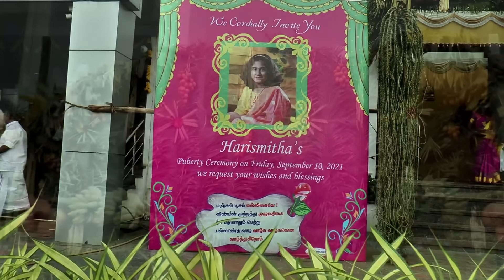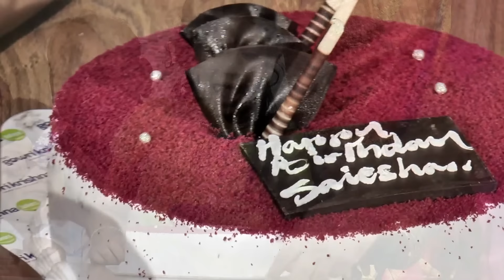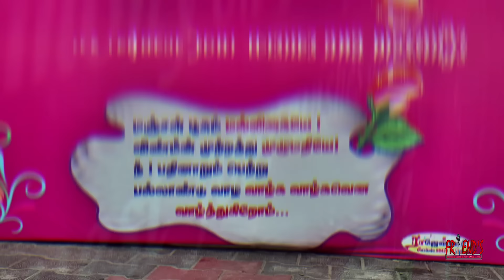VLOG#31 || ❤️ Puberty Function vlog#||Most Requested video#home#family#vlog#tamil#home#love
VLOG#31 || ❤️ Puberty Function vlog#||Most Requested video#home#family#vlog#tamil#home#love#festival

Hi Dears,

Instagram Home seasoned with love